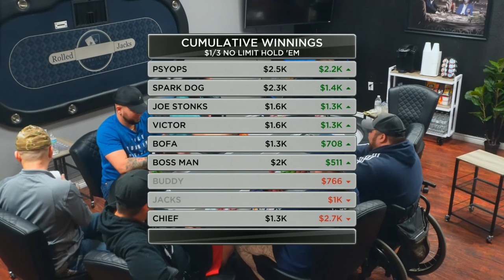You CAN"T Beat Your DAD, Buddy!!